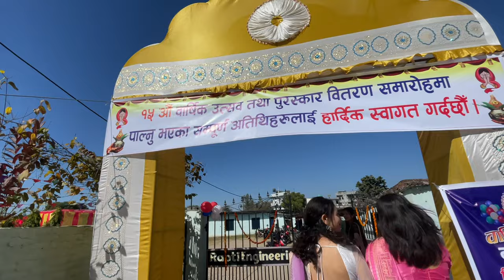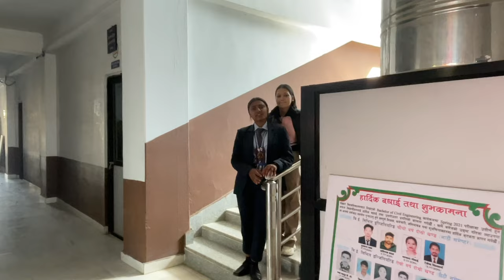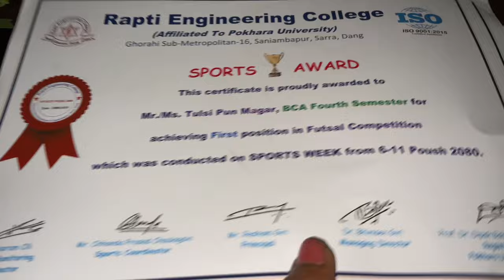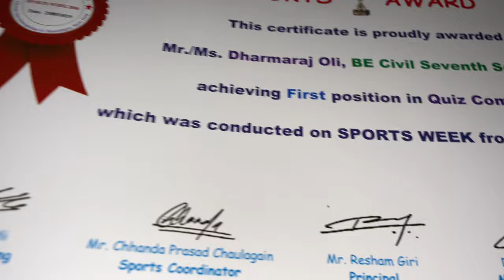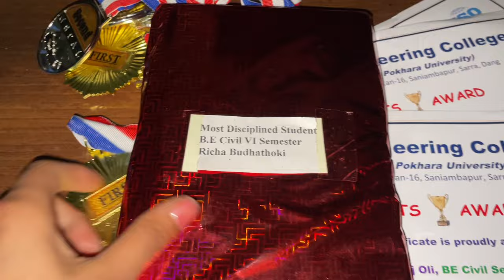Disciplined student🥳🎉 || 15th annual function of Rapti Engineering College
It's Me Richa Budhathoki From Dang. I am  a Engineering Student. Also I make vlogs on my youtube channel "LORD".  You can get videos about daily life , engineering journey, travel and many more related content . Also, you can see my funny moments, dance videos, events clips and so on in my youtube shorts too.
       I am very eager to learn many more in youtube which is possible only by your support.

Stay Safe and Takecare 🫂

Music Credit